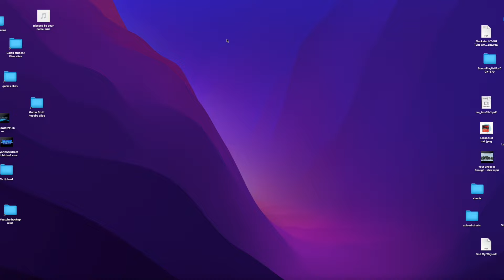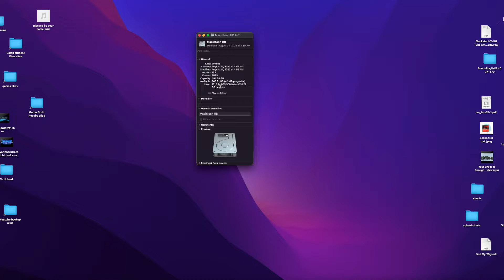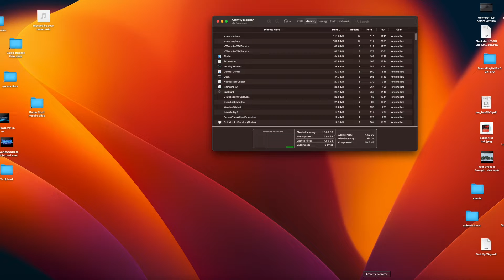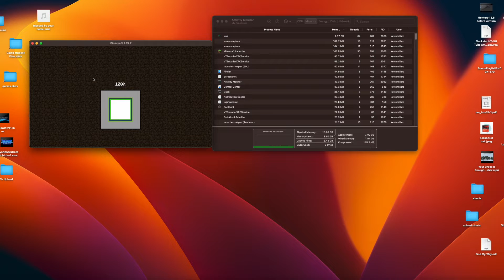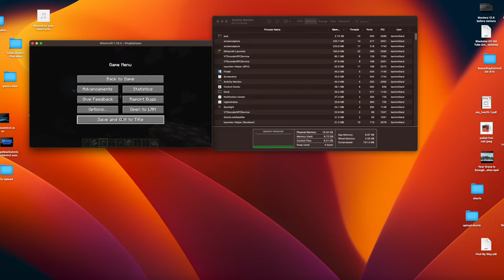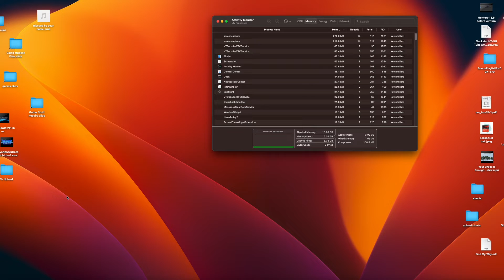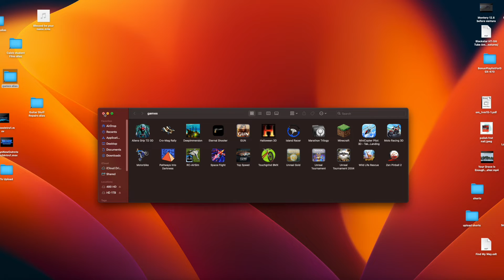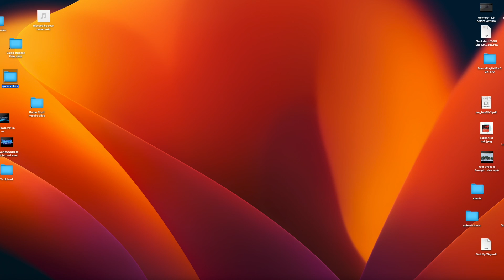Mac OS Monterey VS Ventura The Scores And The Details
interesting things we have going on here a bit of a performace drop nothing so far that is noticable how ever Ventura will chew up almost 2 more gigs of you ram so thats very bad news for the people that have macs with only 8 gigs of ram in them as you know once you Buy a new m1 or m2 if you got an off the shelf model of most of them you only have 8 gigs of ram and no way to upgrade it later